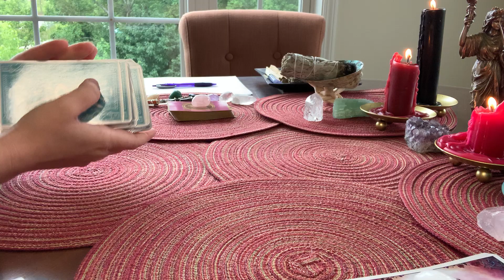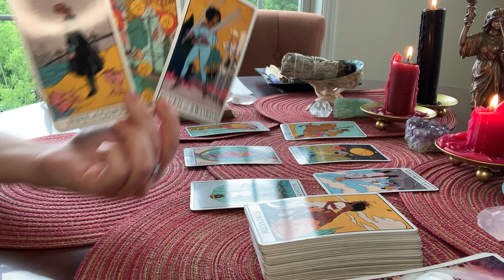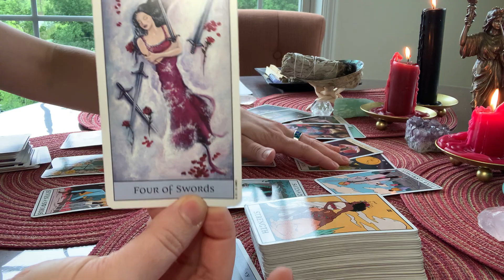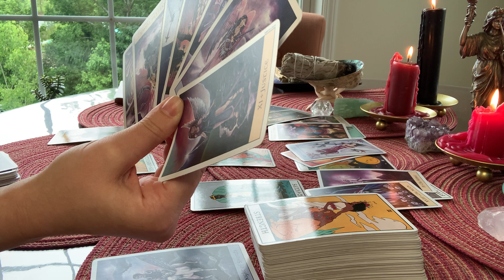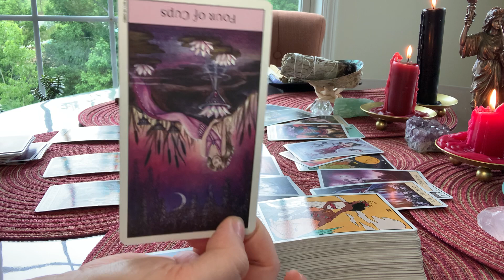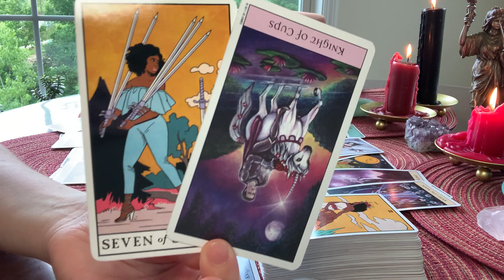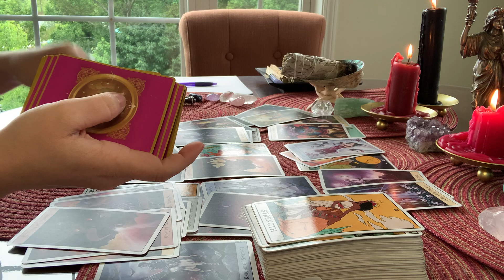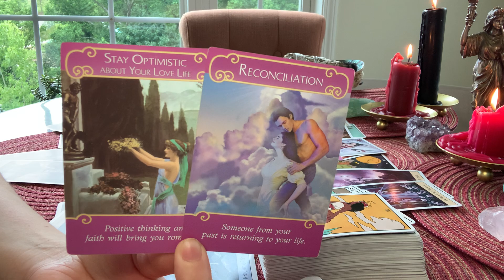Cancer JUNE 1-7 "YOU KNOW WHAT YOU DESERVE!"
This is a General Reading for JUNE 1ST- 7TH 2020. Please keep in mind, these are general readings. If this reading does not resonate, please check your sun, moon and rising sign. Readings reflect current energies, meaning it may take time before these energies manifest in the physical realm. Masculine and Feminine energies are energies, not gender. We all have masculine and feminine energy. Energies can be reversed.

 Oracle Decks Used:
Wisdom of the Oracle:
Moonology Oracle:
Animal Spirit Oracle:
Mystical Shaman Oracle:
Angels and Ancestors Oracle:
Universe Has Your Back Oracle:
Angel Answers:
The Crystal Wisdom Healing Oracle:

Tarot Decks:
Cosmic Tarot:
Rider Tarot Deck:
Witches Tarot:
Tarot in Wonderland:
Revelations Tarot:
Tarot Grand Luxe:
Eight Coins Tattoo Tarot:
Dreams of Gaia:
The Light Seer’s Tarot:
Radiant Rider Waite Mini: